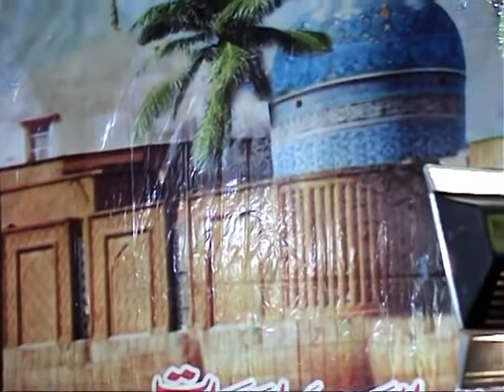Shahezade Huzoor Ghouse Ul Azam Dastagir R.z Huzoor KHATEEB_A_DECCAN R.a